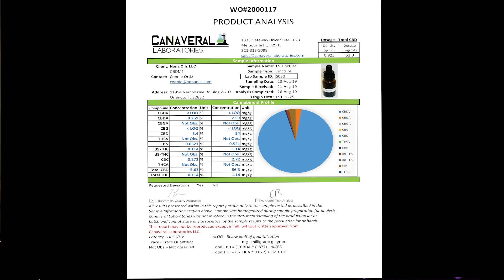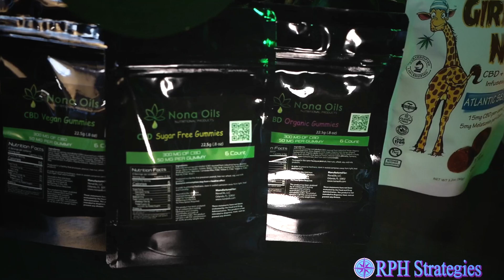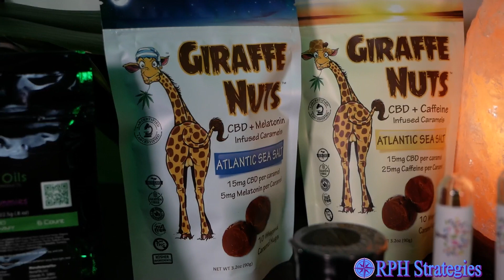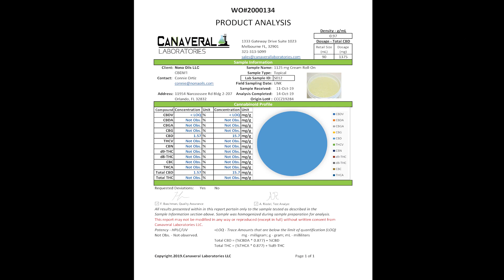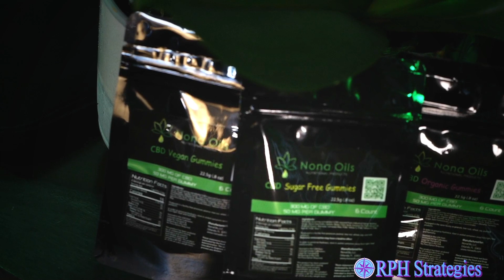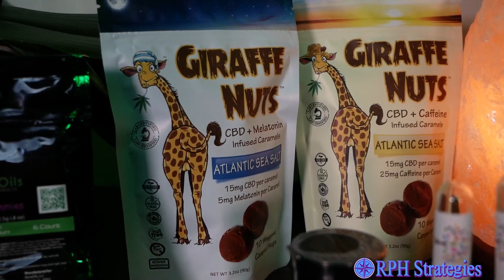CBD What You Need to Know - Crema de Nona w/Connie Ortiz (Nona Oils)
What is CBD?
How can it help?
Can it help my aging Rover?
All of these questions will be answered today by Connie with Nona Oils. Check out the links below and contact her for a personal and confidential consultation, ensuring you get the proper medication for the right application.